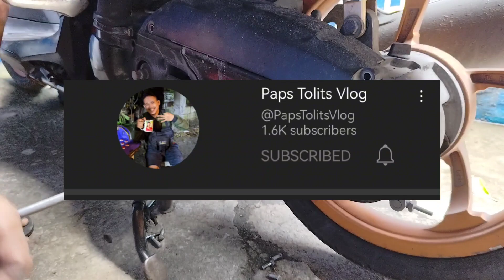Paano Maglinis ng pang-gilid (CVT) by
Salamat sa maganda at dagdag na kaalaman
P1R_oYC9DDI350